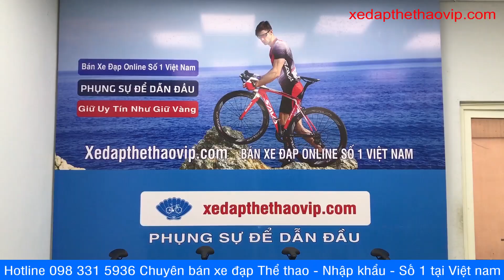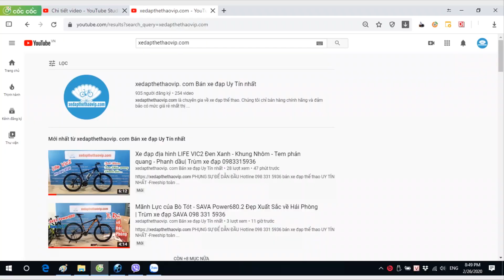Xe đạp đua ĐỨC SAVA X3 PLus Full Carbon + Full SHIMNAO ULtegra R8000 | Vàng đen | Gọi 0983315936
►Có thể nói SAVA - ÔNG VUA CỦA PHÂN KHÚC XE ĐẠP ĐUA TỪ 20 ĐẾN 60 TRIỆU - cấu hình cao cấp, hình thức cực đẹp và chất lượng cực ổn - không có đối thủ trong phân khúc này.
SAVA X3 PLUS cấu hình cao cấp, hình thức cực đẹp và chất lượng, SAVA X3 Plus đã được nâng cấp toàn diện người kế nhiệm của SAVA X3 - HUYỀN THOẠI - mẫu xe có thể nó là được ưa chuộng nhất trên thị trường. X3 Plus được thay đổi toàn bộ diện mạo với thiết kế mới, đặc biệt là mẫu sơn cao cấp. Đối với X3 PLUS có 2 phiên bản, phiên bản sơn thường và phiên bản sơn đổi màu. SAVA X3 PLUS - không có đối thủ với phân khúc trên 40 triệu và chạy cấu hình full carbon (potang nhôm) và full shimano ultegra R8000 - dòng xe có thể gọi là cao cấp nhất đối với bộ chuyển động SHIMANO trước khi bước sang dòng điện. Không còn gì có thể hơn được với 1 chiếc xe với cấu hình như thế này và giá tiền trên 40 triệu.

►THÔNG SỐ KỸ THUẬT XE ĐẠP ĐUA SAVA X3 PLUS:
Kích cỡ: 47cm, 50cm, 52cm
Màu: Đen đỏ, Trắng xanh, Vàng đen
Khung: Sợi carbon TORAY T800 - Japan
Càng xe: Phuộc đơ, sợi carbon TORAY T800 - Japan
Tay lái: Sợi carbon KOOTU
Cổ lái: Hợp kim nhôm KOOTU
Cọc yên: Sợi carbon KOOTU
Yên xe: Fi’zi:k - Italy
Bàn đạp: N/A
Phanh: V- Shimano ULTEGRA R8000 Japan via
Tay đề số: Shimano ULTEGRA R8000 Japan via 2x11 (22 tốc độ)
Tăng tốc trước: (Gạt đĩa) SHIMANO ULTEGRA R8000 Japan via
Tăng tốc sau: (Gạt líp) SHIMANO ULTEGRA R8000 Japan via
Đùi đĩa: SHIMANO ULTEGRA R8000 Japan via
Đĩa trước: SHIMANO ULTEGRA R8000 Japan via
Líp sau: SHIMANO ULTEGRA R8000 Japan via
Xích: KMC -X11
Đùm xe: NOVATEC Bạc đạn
Vành xe: Carbon, cao 5cm
Lốp: UltraSport 700x25C